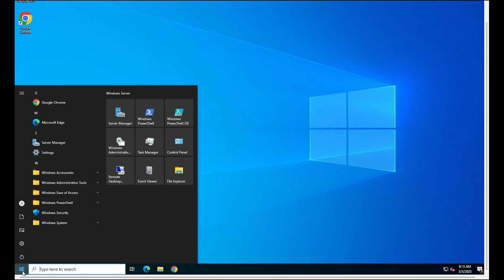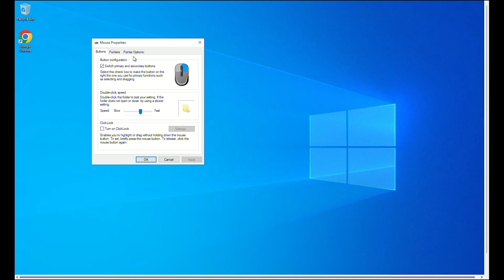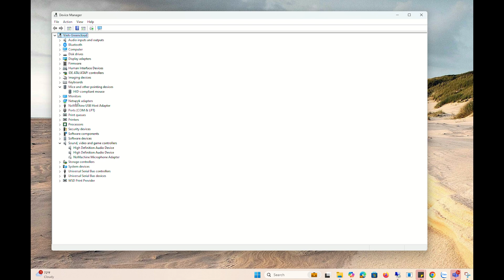How to Fix Mouse Double-Clicking on a Single Click in Windows | VPS Tutorial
Many Windows 11 users have reported a strange issue where, upon clicking any file or folder once, it automatically double-clicks. A single click is supposed to select the icon, whereas a double click opens the file or folder. Thus, this becomes a serious problem.